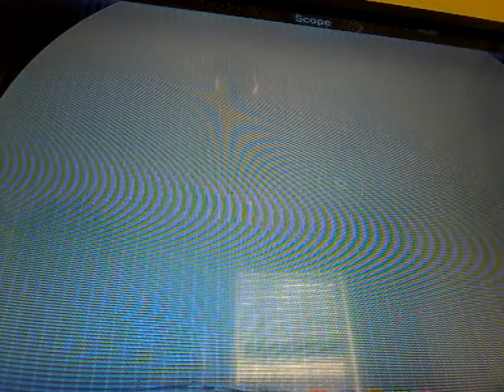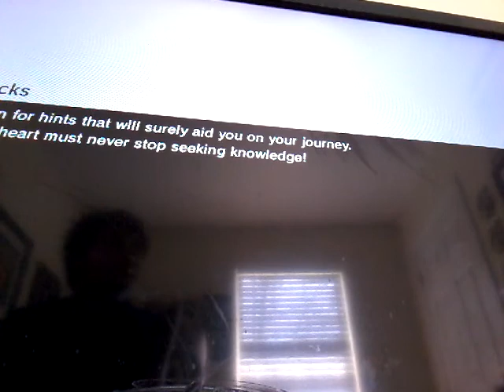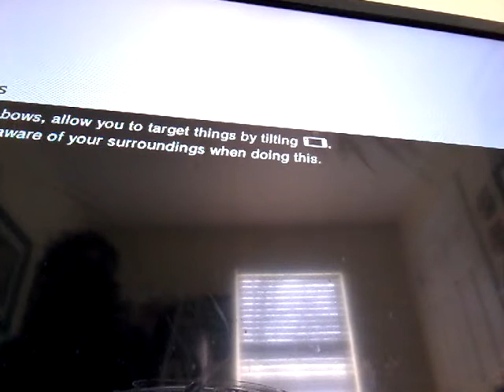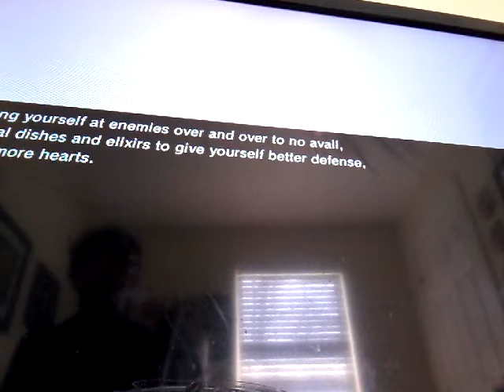The legend of zelda breath of the wild let's play 1 getting up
Note the version I'm playing on is the nintendo switch ok good